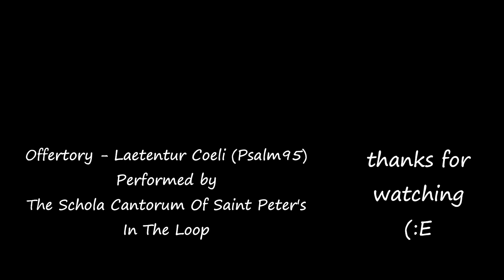THE CHANT OF CHRISTMAS MIDNIGHT - OFFERTORY ~ LAETENTUR COELI (PSALM 95) - TRACK 11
song: DIALOGUE ~ OFFERTORY ~ LAETENTUR COELI (PSALM 95)
band: THE SCHOLA CANTORUM OF SAINT PETER'S IN THE LOOP
album: THE CHANT OF CHRISTMAS MIDNIGHT
1995 Imaginary Road Records